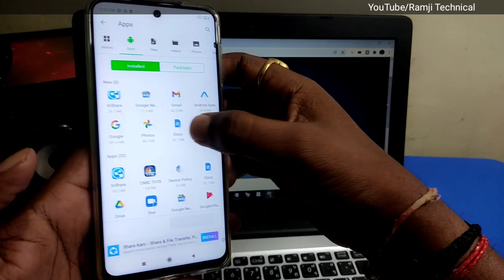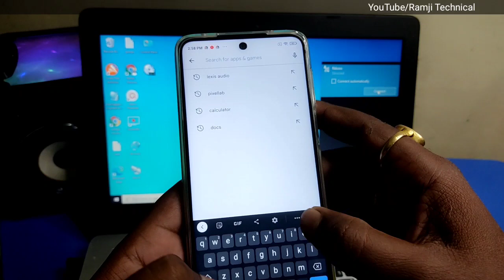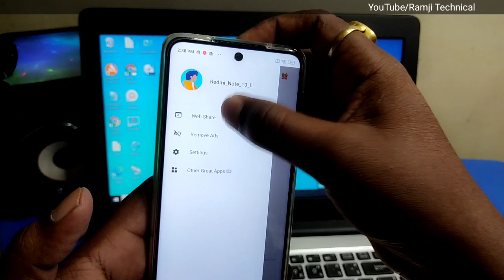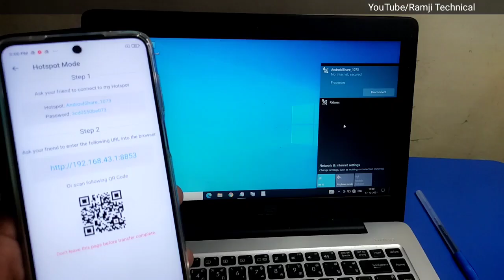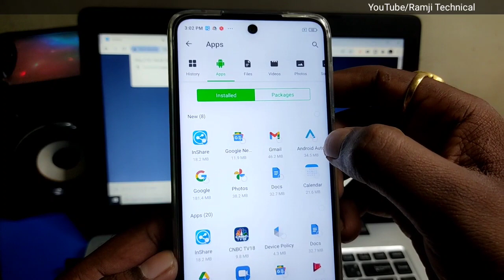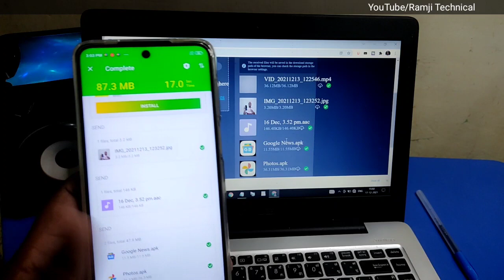😀 Mobile से लैपटॉप में Photo कैसे Transfer करें | How To Send Anything From Mobile to Laptop😎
ramjitechnical Ramji Technical me Aapka swagat hai ..ramjitechnical how to Send anything like apps , games , music , files, videos from your android smartphone to your laptop or pc in hindi withour shareit app
New Tips and tricks? Visit Now

About this video - how to send app in laptop without shareit and wireless yaa android se pc me app share kaise kare without usb

हिन्दी मे सभी टेक्नॉलजी टिप्स और ट्रिक्स के लिए पर विज़िट जरूर करें यहाँ आपको हिन्दी मे जानकारी मिलेगी ।

Ram K Prajapati
Location - Dahod , Gujarat
From - Gorakhpur Utter Pradesh